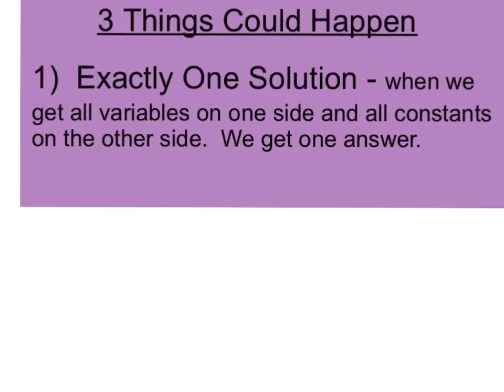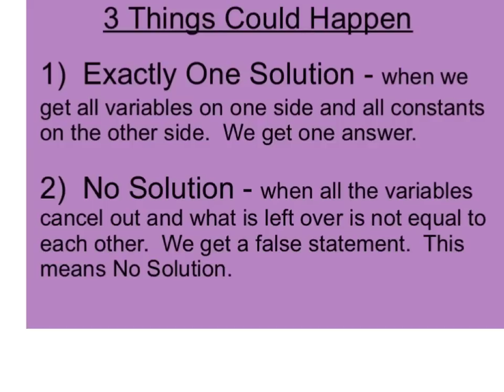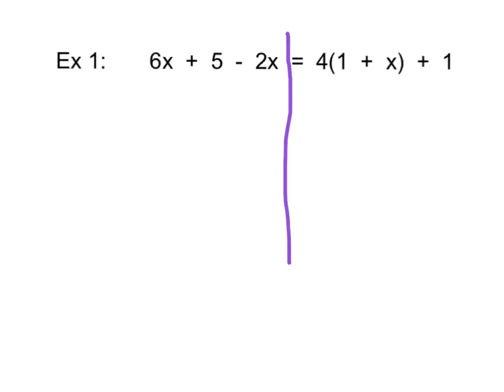What Can Happen When Solving Equations